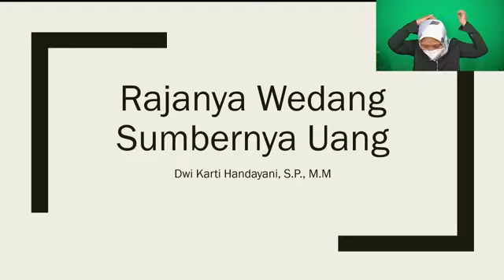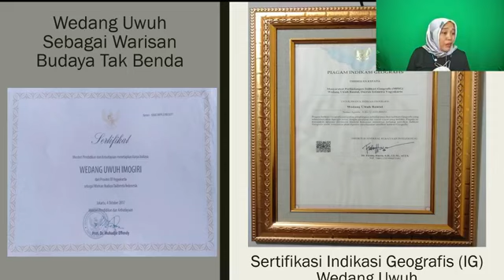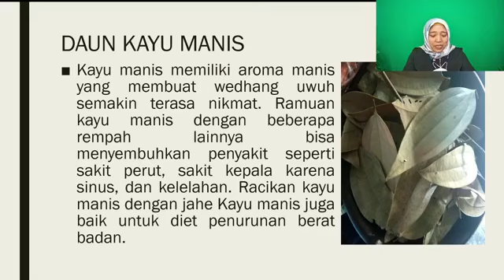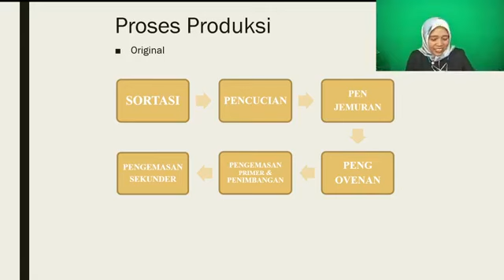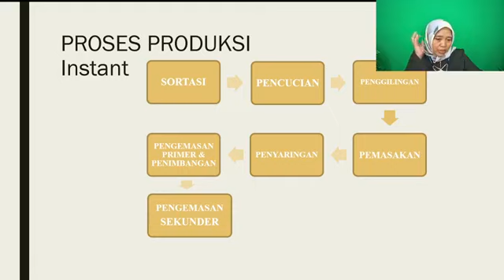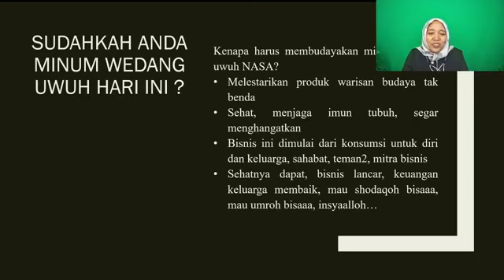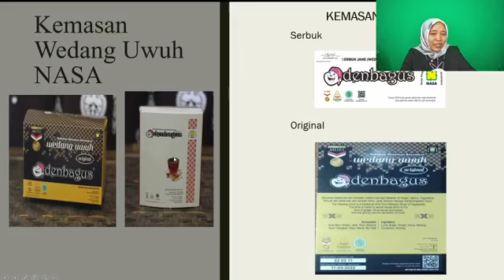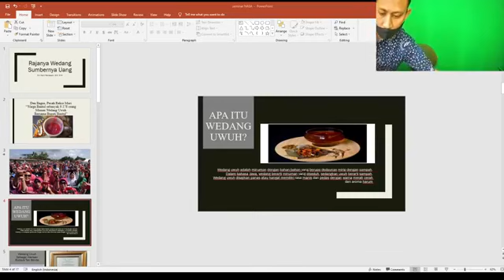Rajanya Wedang Sumbernya Uang